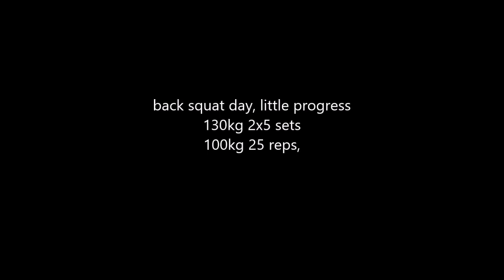100kg back squat 25 reps @70kg bw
So this is my routine today on back squats, for the warm up weight up to 130kg i kept a purpose atg with olympic style of squat, and purposely for the 25 reps i kept just below of crease of hips, just below 90 degree to activate different motor in legs.